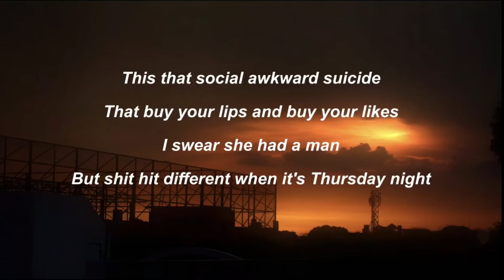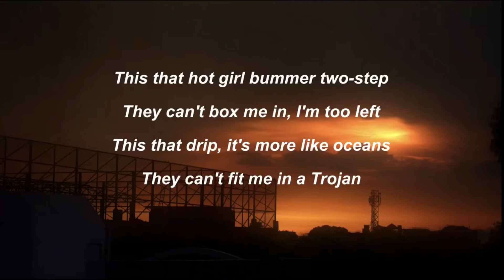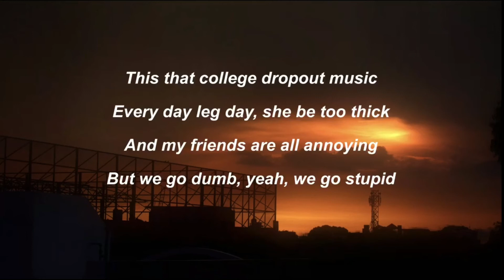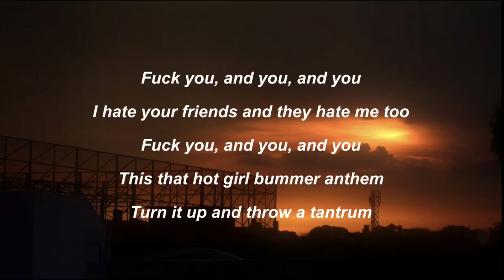hot girl bummer- ​Blackbear ( Songs Lyrics)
sorry for the mistakes in the middle.